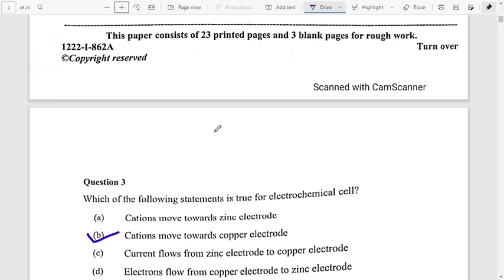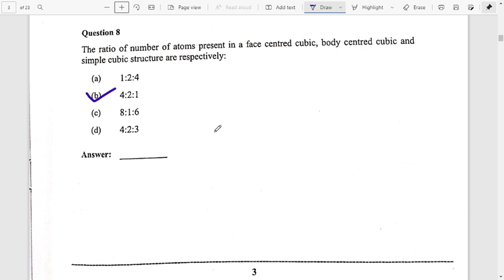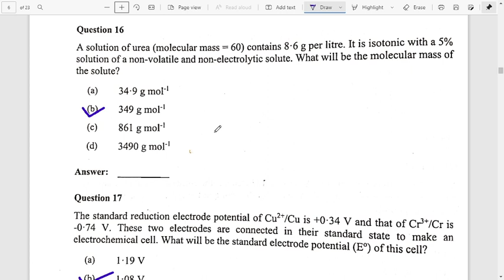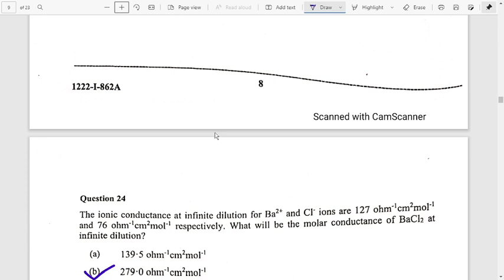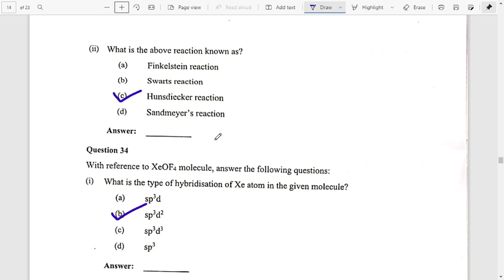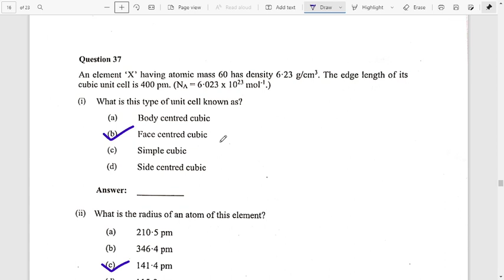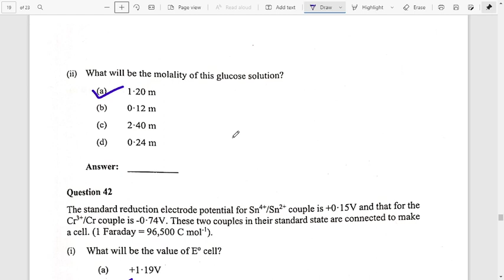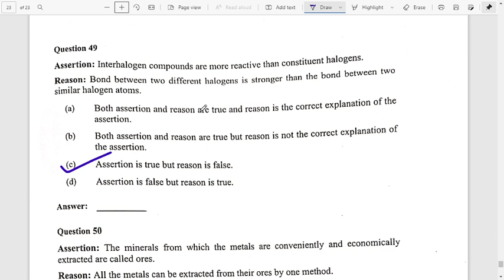ISC CHEMISTRY QUESTION & ANSWER KEY SEMESTER 1 EXAMINATION 2021 || ISC XII CHEMISTRY ANSWER KEY